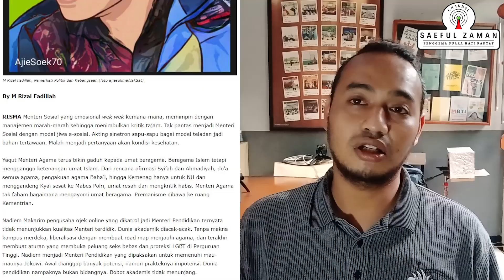Jokowi Salah Pilih Atau Memang Tak Bisa Memilih ??? Inilah Para Menteri Penghancur Citra Presiden !!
Follow Instagram, Facebook,Fan Page, & Twitter Saeful Zaman